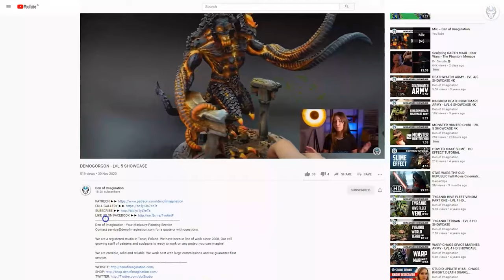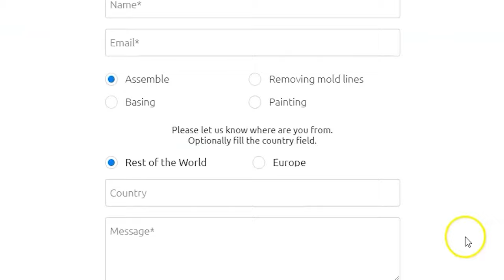EDELWEISS: VALKYRIA CHRONICLES - LVL 5 MINIATURE SHOWCASE 4K